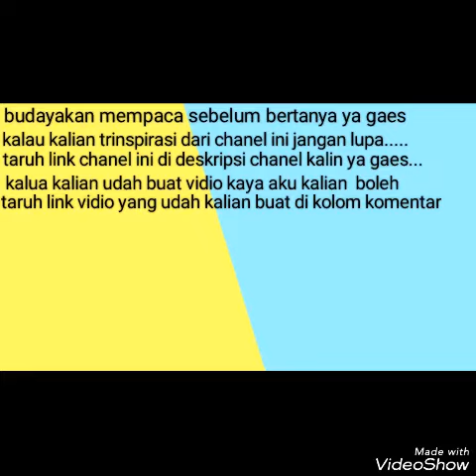DIY - PUFFY PAINT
Kalau pewarna nya aku pakai yang bubuk baru aku kasi air.kalau masalah pewarna nya bebas mau pakai yang cair/bubuk

Kalau FOAN kalian bisa beli di toko toko gaes banyak kok.

LEM PUTIHNYA boleh pakai merek apa aja kalau aku pakai lem rajawali

Kalau wadahnya / plastiknya kalian boleh pakai apa aja kap juga boleh kok